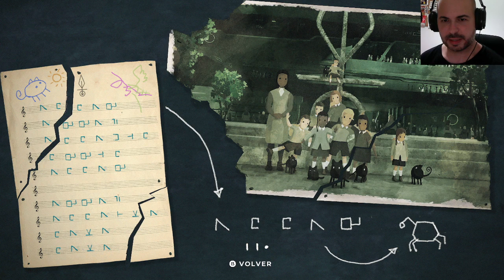PLANET OF LANA (11/13) (Resubido de Twitch)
Acompáñame en esta serie resubida de Twitch donde completé este precioso juego llamado Planet Of Lana, vale la pena verlo y disfrutarlo.